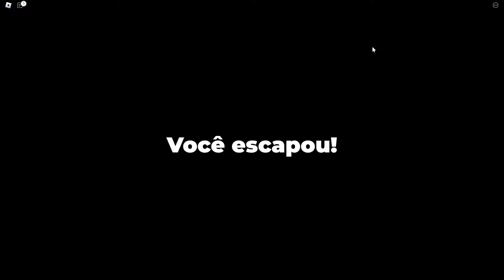CORRA DA ARANHA GIGANTE no ROBLOX! (Spider)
E o jogo de Roblox de hoje é CORRA DA ARANHA GIGANTE no ROBLOX! (Spider)

SEJAM TODOS BEM VINDOS AO CANAL BIBI E LUD GAMES - AMAMOS VOCÊS GALERINHA 😍💕💕😍💋